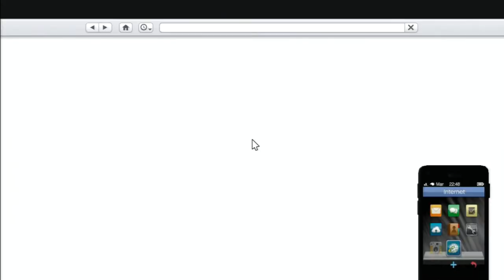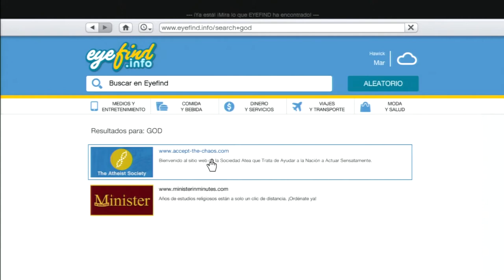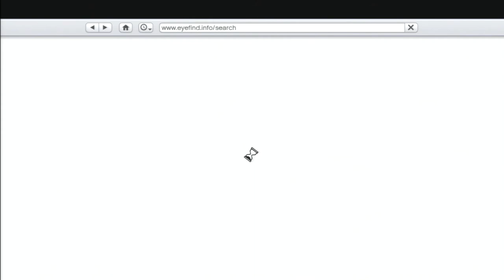GTa V | Tsunami Destroza La Ciudad | Misterio | Posible Dlc 2015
Like y Favorito ayuda, gracias :D
►Skype: p100x100angelito